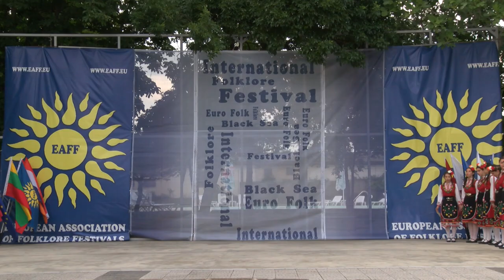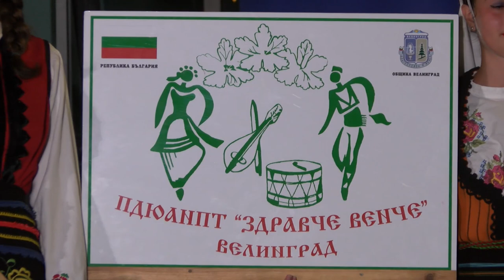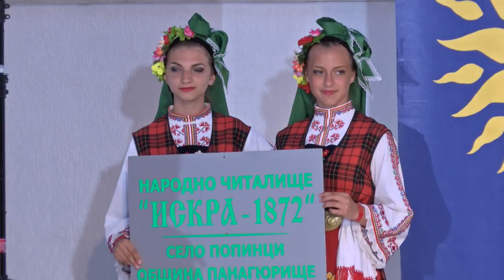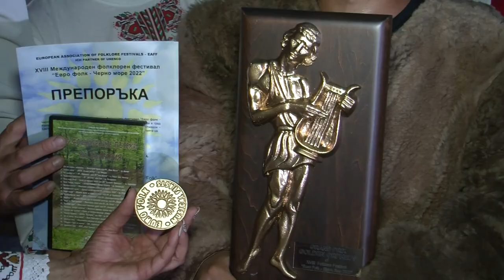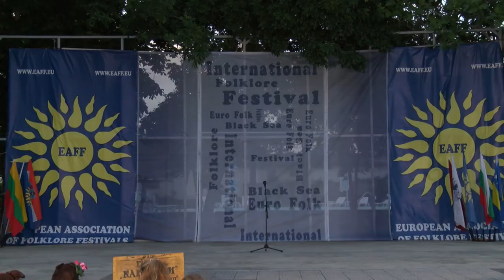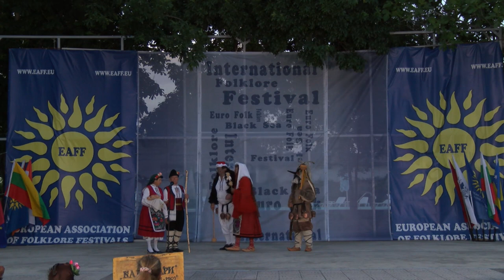Folklorna trapeza 676 HD ( February 2023)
1. "Игри на филек" - Група за народни танци към Център за подкрепа за личностно развитие "Васил Левски" - гр. Асеновград
2. "Слънце грее" - Народен хор "Станко Панайотов" към НЧ "Просвета 1870" - гр. Свиленград
3. "Стамена" - Танцов състав "Пъстра китка" към СУ "Васил Левски" - гр. Крумовград
4. "Булку Тудору" - Женска битова група "Загорски здравец" - с. Загорци, общ. Средец
5. "Раде ле" - Мая Ангелова и Гергана Кумитска към НЧ "Васил Левски - 1904" - гр. Велинград
6. "Ела Марто" - Фолклорен танцов състав "Тангра" към НЧ "Искра - 1872" - с. Попинци, общ. Панагюрище
7. Обичай "Камилари" - Група "Камилари" към НЧ "Васил Левски - 1901" - с. Добрина, общ. Провадия
8. "Кукерски танц" - Кукерска младежка група към НЧ "Светлина - 1904" - с. Варненци, общ. Тутракан
9. Инервю МАРИЯ ХРИСТОВА – с. Старо село, общ. Тутракан
10. Рецепта ЦВЕТЕНЦА – Евдокия Дилянова, гр. Бяля
11. ИНТЕРВЮ Димитричка Дичева  и Петранка Добрева, с. Добрина, общ. Провадия
1. "Igri na filek" - Grupa za narodni tantsi kam Tsentar za podkrepa za lichnostno razvitie "Vasil Levski" - gr. Asenovgrad
2. "Slantse gree" - Naroden hor "Stanko Panayotov" kam NCH "Prosveta 1870" - gr. Svilengrad
3. "Stamena" - Tantsov sastav "Pastra kitka" kam SU "Vasil Levski" - gr. Krumovgrad
4. "Bulku Tudoru" - Zhenska bitova grupa "Zagorski zdravets" - s. Zagortsi, obsht. Sredets
5. "Rade le" - Maya Angelova i Gergana Kumitska kam NCH "Vasil Levski - 1904" - gr. Velingrad
6. "Ela Marto" - Folkloren tantsov sastav "Tangra" kam NCH "Iskra - 1872" - s. Popintsi, obsht. Panagyurishte
7. Obichay "Kamilari" - Grupa "Kamilari" kam NCH "Vasil Levski - 1901" - s. Dobrina, obsht. Provadiya
8. "Kukerski tants" - Kukerska mladezhka grupa kam NCH "Svetlina - 1904" - s. Varnentsi, obsht. Tutrakan
9. Inervyu MARIYA HRISTOVA – s. Staro selo, obsht. Tutrakan
10. Retsepta TSVETENTSA – Evdokiya Dilyanova, gr. Byalya
11. INTERVYU Dimitrichka Dicheva  i Petranka Dobreva, s. Dobrina, obsht. Provadiya